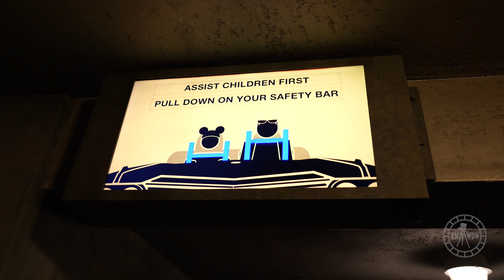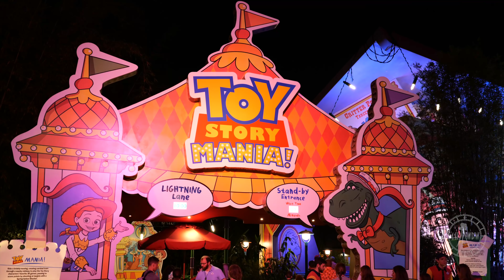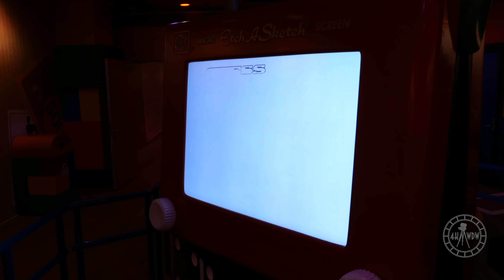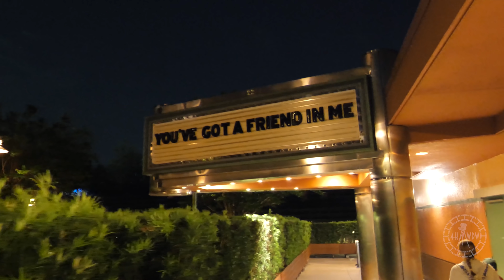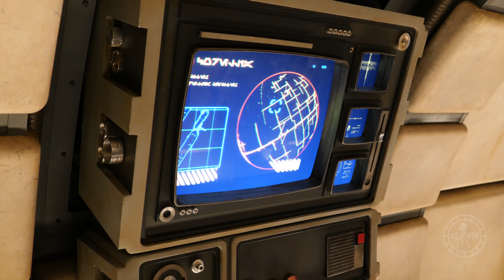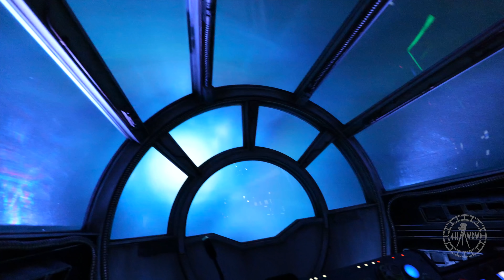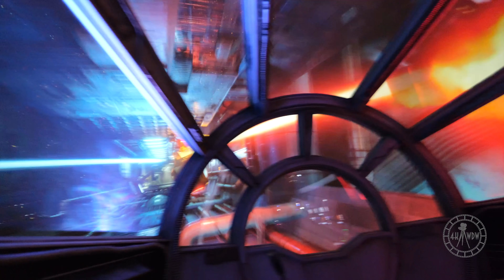Disney's Hollywood Studios Extended Evening Hours Experience w/ Rides in 4K | Walt Disney World 2022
Check out what the extended evening hours for deluxe resort guests looked like at Disney’s Hollywood Studios! The extra hours were from 9pm - 11pm, but I started the night a little before 8:30pm. After riding the Tower of Terror first, the wait times for the rides went down a lot for most attractions during the extra hours. Slinky Dog Dash was a 55 minute wait at around 10:30pm, but Rise of the Resistance was a 35 minute wait a little before 11pm. We went on most of the rides on this night, and it truly was a lot of fun! Disney has advertised the extra hours as one night only at the Studios, but I hope they’ll decide to have more of them. This was filmed on April 13th 2022 from around 8:30pm - 11:15pm